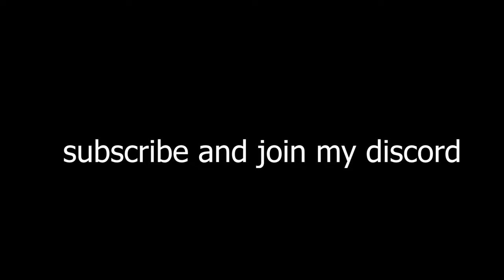I miss the old gorilla tag (ThatToomas timeline) | Gorilla tag vr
tags (non #)
gorillatag,gorilla,monke,olddays

inspired by-
mosa
pepsi dee
tttpig